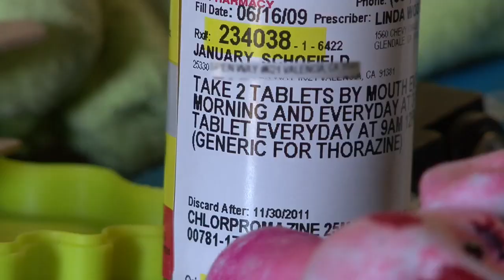Young schizophrenic at her mind's mercy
January Schofield has schizophrenia. Potent psychiatric drugs in doses that would stagger most adults  seem to skip off her. She is among the rarest of the rare: a child seemingly born mentally ill.